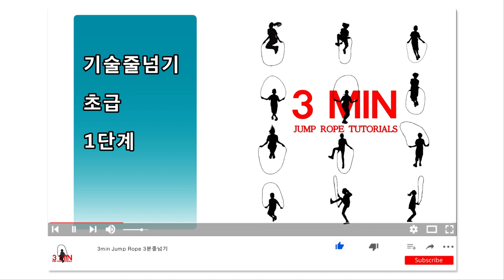기술줄넘기 초급 1단계(줄넘기 가맹 안하신 관장님들 보세요)